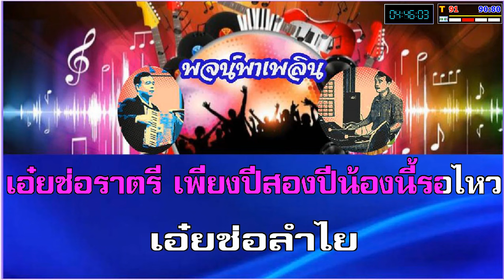แนวหลังยังคอย คาราโอเกะ ดาว มยุรี Cm